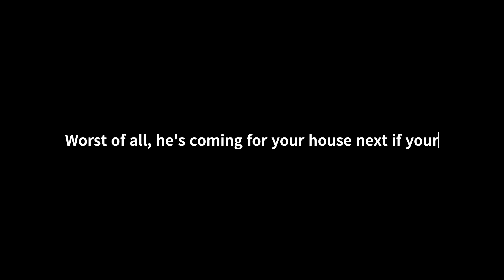I traveled 5,000 blocks for this...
I'm tired. Please drop a sub... Also I put a poll in my community tab u can vote on it if u want.